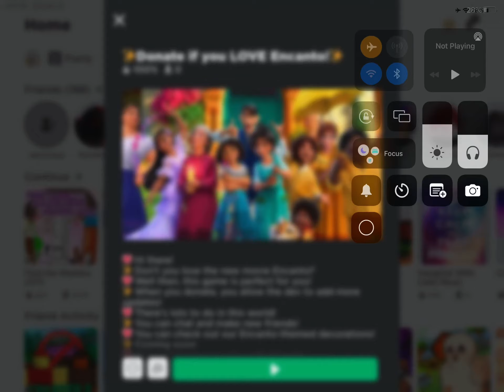Why did I donate to this dumb game?!